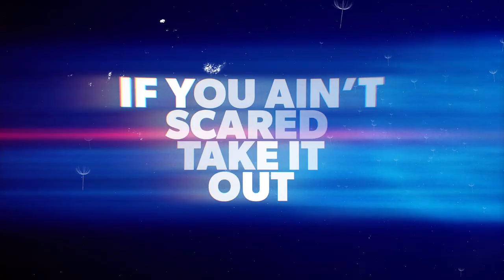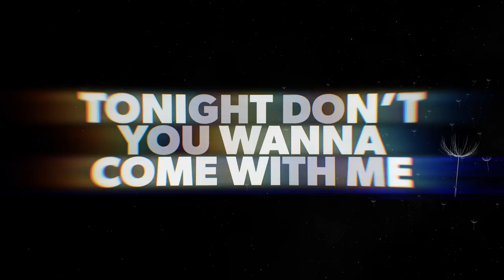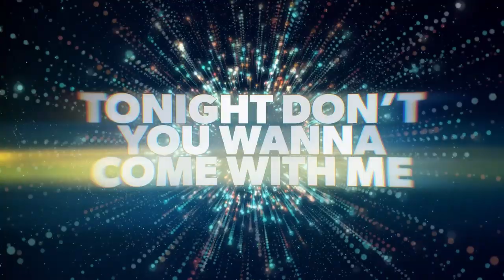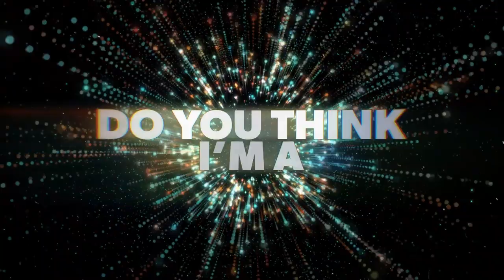Henry Hacking & Inaya Day - Nasty Girl [Lyric Video]